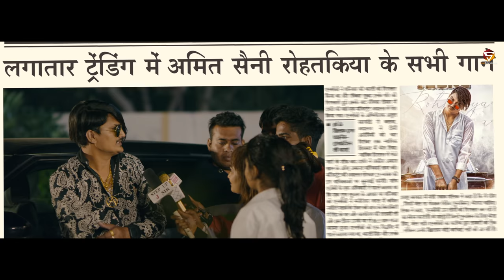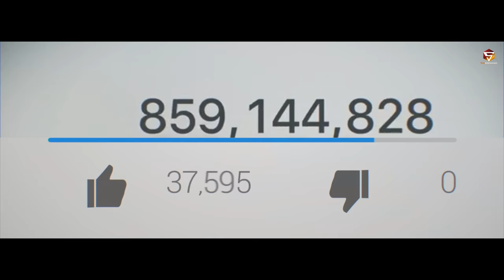AMIT SAINI ROHTAKIYA : VIVAAD 2 (Full Video) | GR Music | New Haryanvi Songs Haryanavi 2022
AMIT SAINI ROHTAKIYA : VIVAAD 2 (Full Video) | GR Music | New Haryanvi Songs Haryanavi 2020

Presenting "Vivaad 2 - Full Video" a New Haryanvi Songs Haryanavi 2020. Vivaad 2 song starring with Amit Saini Rohtakiya. This Haryanvi Song Sung by Amit Saini Rohtakiya. Lyrics Panned by Amit Saini Rohtakiya. Music by GR Music. Video Direction by Jeet G. Music Label by Sejal Entertainment.

Song 👉 Vivaad 2 (Full Video)
Starring 👉 Amit Saini Rohtakiya
Singer, Lyrics Singer & Composer 👉 Amit Saini Rohtakiya
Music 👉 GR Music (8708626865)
Dop/Editor 👉 Karandeep Singh & Vicky Pannu
Director 👉 Jeetu G
Video 👉 Team FFW
Editor 👉 Raj Ghumaan (Team FFW)
Produced By 👉 Ajay Jangra
Co-Artist 👉 Deepak Kapoor, Ajit Jangra, Sompal Kashyap, Vijay Singpurya, Basant & Sagar Baba
Design 👉 MP Sega Designs
Music Label 👉 Sejal Entertainment